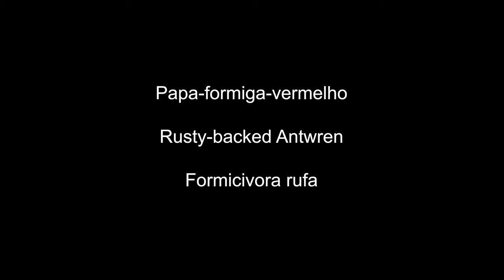Papa-formiga-vermelho / Rusty-backed Antwren / Formicivora rufa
Gravado em área de cerrado do Estado do Amapá.

Durante expedição com o guia Kurazo Okada.

Nikon Z5 and Nikkor 200-500mm f/5.6 for bird photography and wildlife.